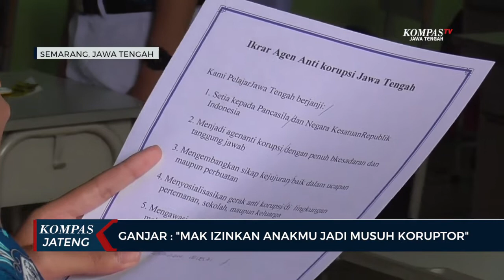Ganjar: Mak Izinkan Anakmu Jadi Musuh Koruptor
SEMARANG, KOMPAS.TV - Gubernur Jawa Tengah Ganjar Pranowo, punya cara berbeda dalam memperingati Hari Antikorupsi 9 Desember. Sang gubernur tidak hanya melaksanakan program gubernur mengajar di salah satu SMA negeri di Kota Semarang untuk memberi contoh tindakan korupsi yang harus dihindari. Namun Ganjar juga membagi-bagikan stiker dengan tulisan dan pesan yang unik.

Sebuah stiker berwarna kuning yang dibagi-bagikan untuk siswa-siswi SMA Negeri 15 Kota Semarang ini, tulisan dan pesan yang disampaikan sangat unik yakni "Mak Izinkan Anakmu Jadi Musuh Koruptor".  Stiker yang dibagikan oleh Gubernur Jawa Tengah Ganjar Pranowo ini diperuntukkan bagi siswa yang sudah dilantik untuk menjadi agen antikorupsi Jawa Tengah.

Saat mengajar, Ganjar menyampaikan materi pendidikan antikorupsi, dan memberi contoh agar siswa belajar untuk tidak korupsi di sekolah seperti disiplin absen dan tidak mencontek. Menurutnya, pendidikan antikorupsi tidak perlu dimunculkan lewat mata pelajaran atau kurikulum baru, namun bisa diinternalisasikan pada banyak mata pelajaran yang ada. Dan Ganjar sangat senang ketika para pelajar mau jadi agen antikorupsi, karena semangat antikorupsi harus dilakukan sejak dini.

"Satu sudah jalan apa belum, ternyata dibeberapa sekolah sudah jalan dan yang belum kita dorong. Dan tidak harus makai mata ajar khusus tapi bisa diinternalisasikan pada banyak mata pelajaran, yang biasanya lebih banyak di PPKN," kata Ganjar

"Tadi kita dengar dari anak-anak bagaimana pendidikan anti korupsi, Pak bikin kantin kejujuran, Pak manajemen di kelas bendahara-bendahara itu harus belajar transparan. Dua hal yang sebenarnya sangat cocok kita praktekan di sekolah-sekolah. Mudah-mudahan banyak sekolah yang lain membuat pendidikan ini," katanya.

Para siswa-siswi SMA Negeri 15 Kota Semarang ini juga berikrar untuk menjadi agen antikorupsi dan melaporkan setiap temuan indikasi korupsi langsung kepada Gubernur Jawa Tengah Ganjar Pranowo.